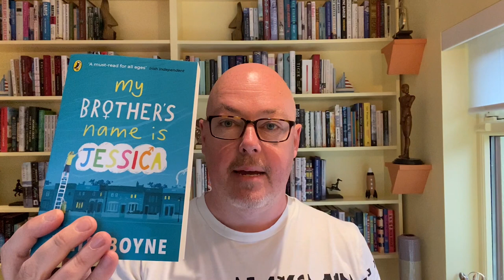EasonAsks - John Boyne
In this video John speaks about his books, characters and love of writing.

Buy your copy of 'A Traveller at the Gates of Wisdom'